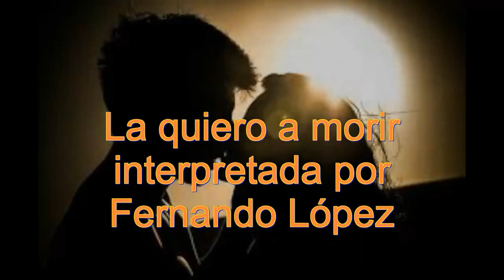La quiero a morir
Interpretada por Fernando López.
Autor Francis Cabrel 1979.